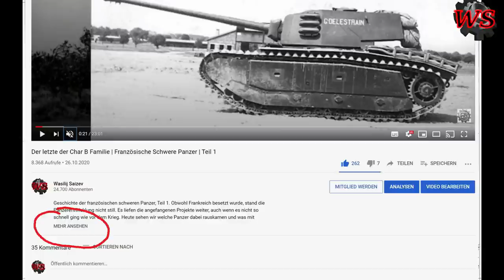Königstiger Restaurierung Teil #8 || Kanone Fertigmontage